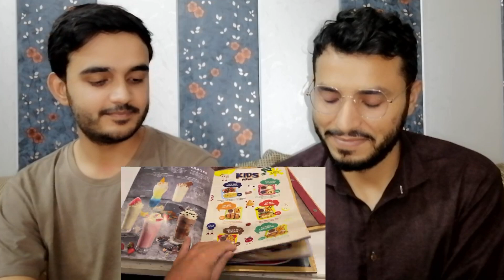Reaction to Surabaya Indonesia My First Impressions 🇮🇩